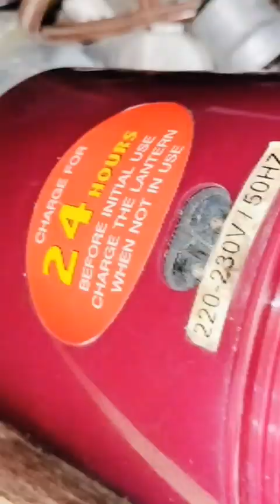ब्लॉग्स warmax इमरजेंसी लैंप किसी दिया हुआ यादें को जिंदा रखा मै